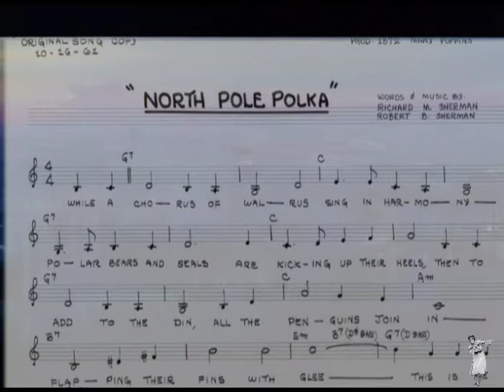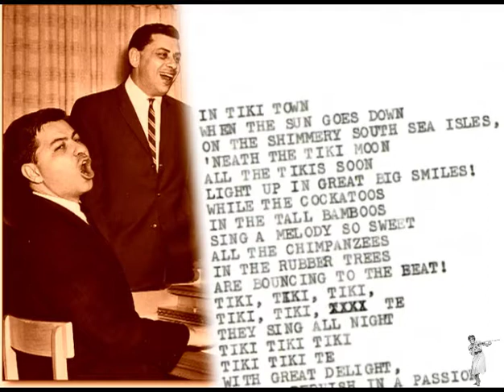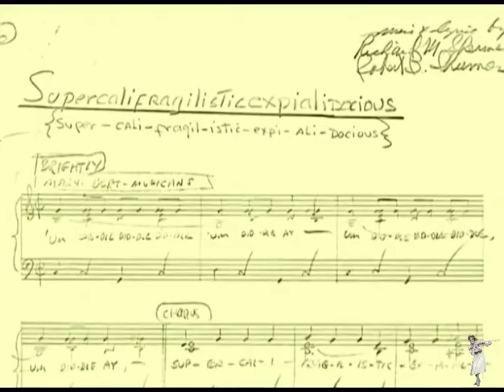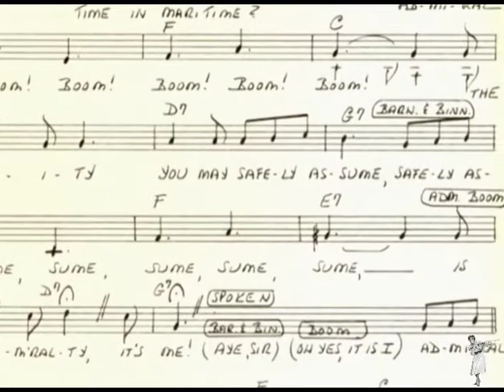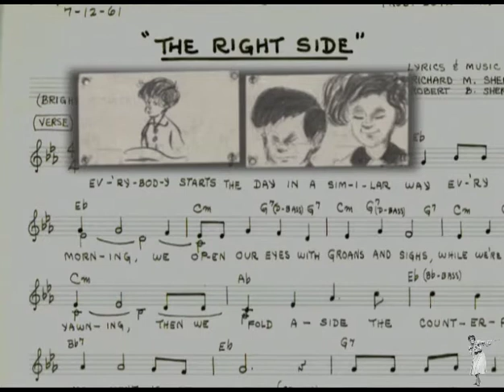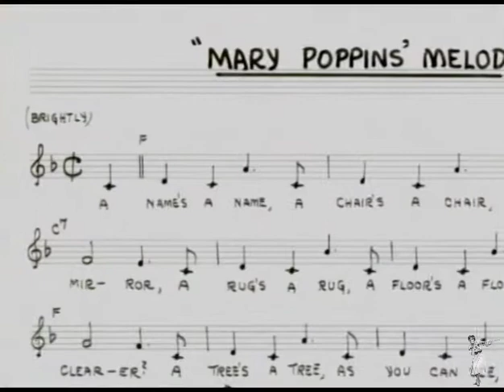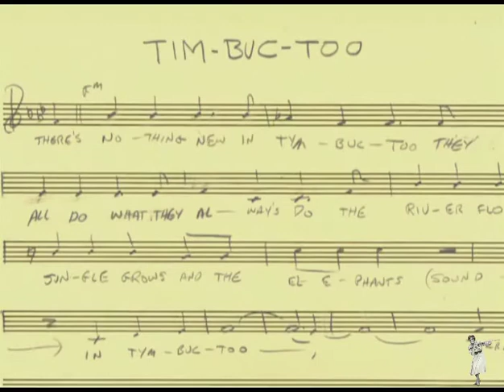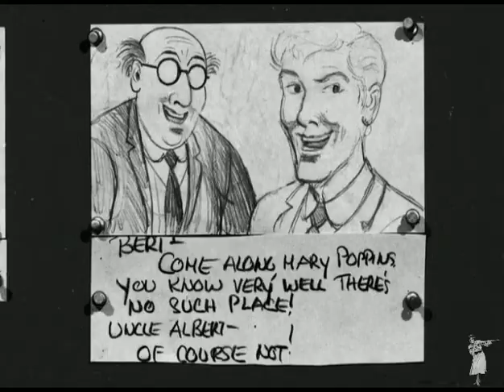Mary Poppins - A Musical Journey with Richard Sherman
Who doesn't love the Mary Poppin's soundtrack?

It's called "musical journey", but has lots of behind the scenes footage as well.
- Mary and Bert having tea without the pesty litlle penguins: 1:43
- filming part of Supercaligfragilisticexpialidious: 6:19
- Mary, Bert and the kids walking on the rooftops: 9:34
- Mary yodeling: 10:52
- Julie Andrews whisteling: 13:21

Bonus on the 45th Anniversary Edition DVD